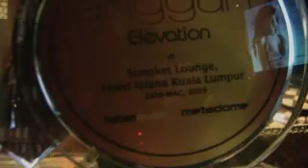Anggun Promo Tour - Press Conference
Anggun telah mempromosikan album terbarunya iaitu Elevation di Malaysia.Sidang akhbar ini telah berlangsung di Hotel Istana Kuala Lumpur pada 24 April 2009.